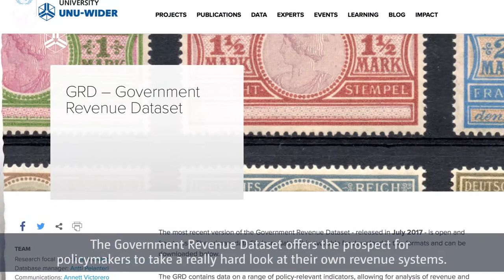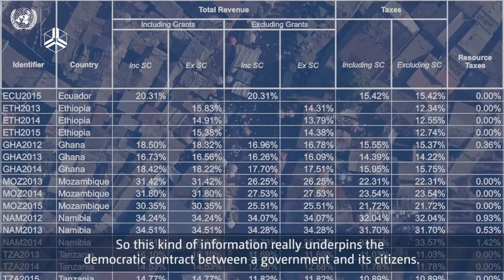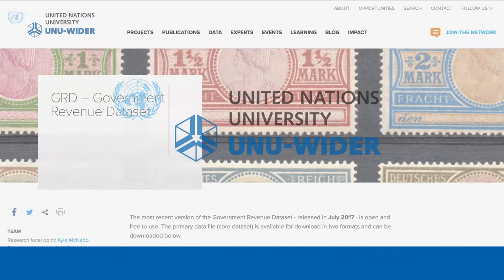Tony Addison - The Government Revenue Dataset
The past decade has seen increased attention on questions related to taxation and revenue in developing countries, from both policymakers and researchers. However, the quality of available cross-country tax and revenue data has remained seriously deficient, leading to potentially flawed research results and misplaced policy advice. Given our shared interests in supporting good research and good policy, UNU-WIDER is extremely happy to be partnering with the International Centre for Tax and Development (ICTD) to host the Government Revenue Dataset (GRD).

An important motivation behind the creation of the dataset was concern about the quality and transparency of data from the IMF: publicly available data had significant limitations, while the private data used in much internal IMF research was not usually available to other researchers, and appeared to contain significant errors. The immediate goal was thus to provide better and more transparent data to researchers. A longer-term target has been to encourage international organizations, led by the IMF, to invest in higher-quality revenue data and to make that data publicly available.